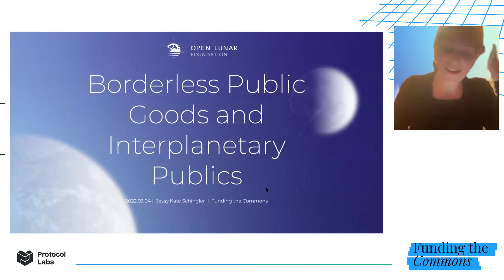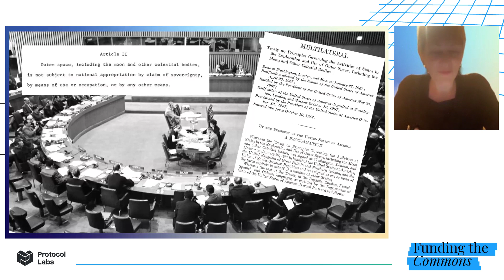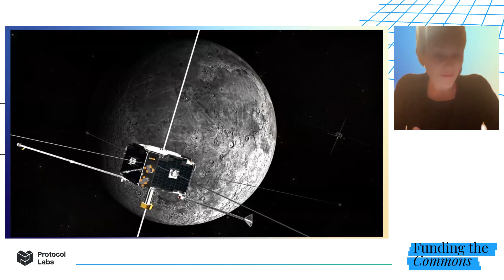Borderless public goods and interplanetary publics - Jessy Kate Schingler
Jessy Kate will speak to the challenges and progress in developing lunar colonies and the opportunity they bring for novel coordination and governance.